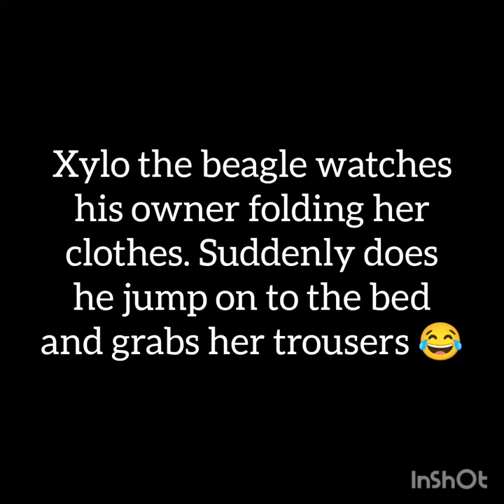😂 Mischievous- Cute Xylo the beagle won't let the trousers go from his clutch 😅💞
Xylo the beagle is too fond of playing with his owner's clothes. Once it's within his clutches, he would never part with it, however the owner appeals to him to leave it. Xylo is a playful funny Beagle.

There are more interesting videos on Xylo the beagle. Hope you'd like them too.